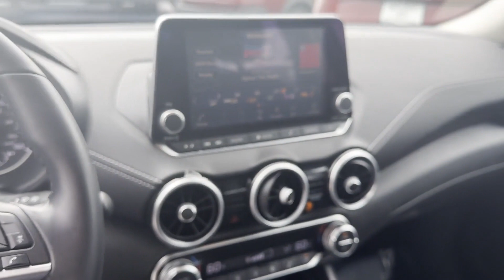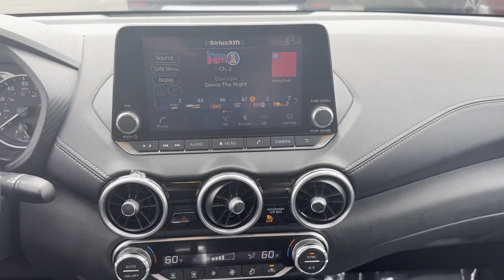Used 2020 Nissan Sentra SV 3N1AB8CV8LY279294 Syosset, Hicksville, Huntington, Garden City, Plainview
2020 Nissan Sentra SV 3N1AB8CV8LY279294 Video

This 2020 Nissan Sentra SV 3N1AB8CV8LY279294 is full of phenomenal features such as: